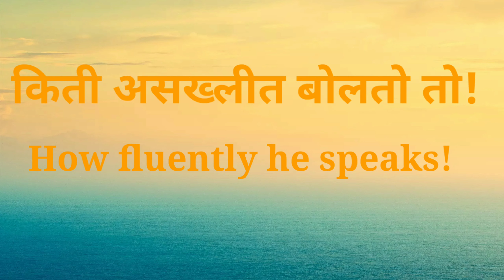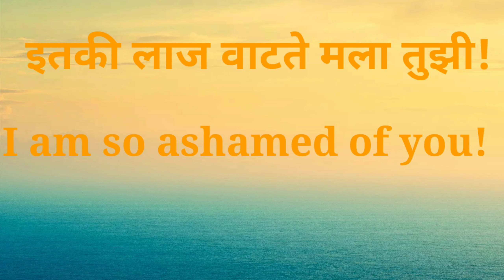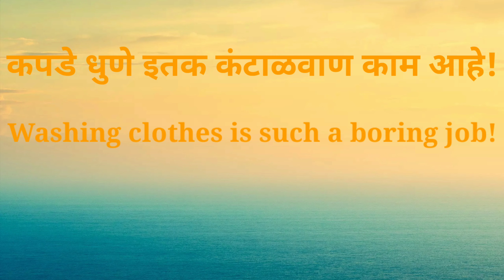Daily Use English Sentences|रोज बोलली जाणारी इंग्लिश वाक्य|PART 9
daily free study daily use english sentences